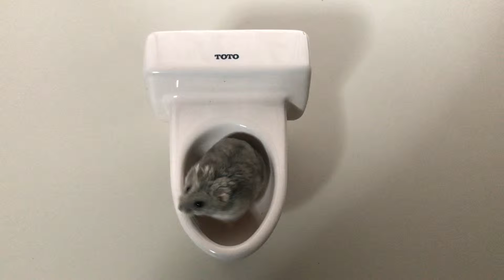えっ！！！？トイレ中のハムスター ？？？ 見ないでよっ（笑）